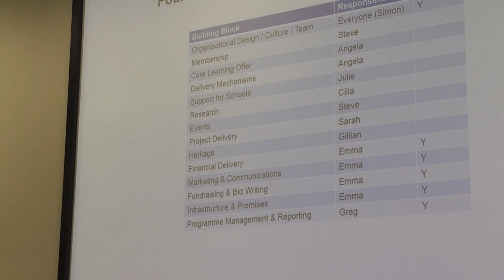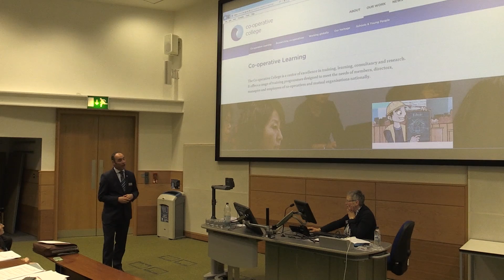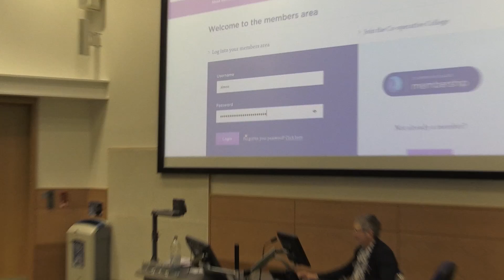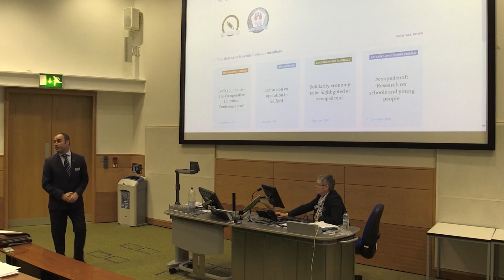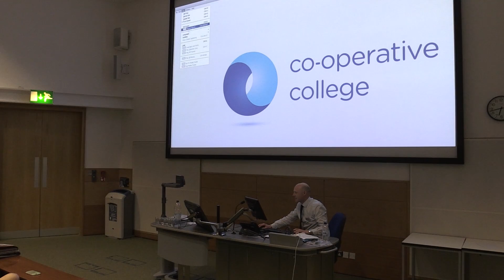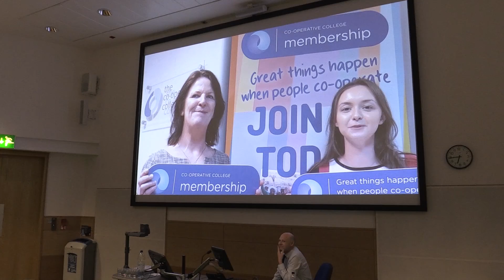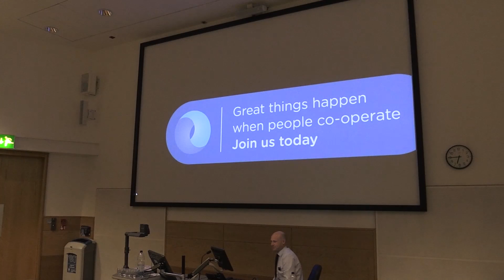Co-operative College 2016 AGM